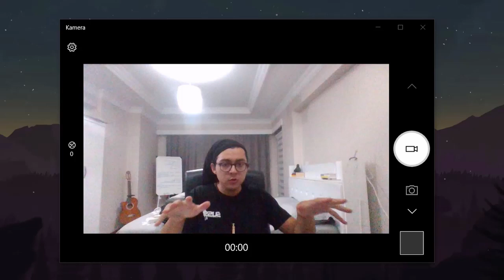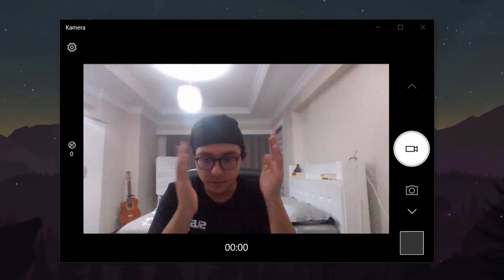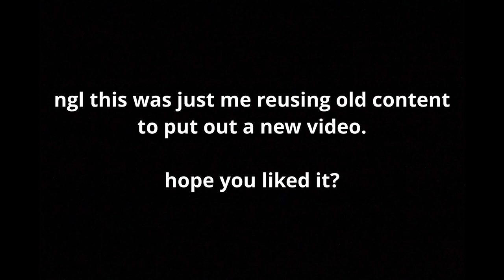brainflux.1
this isn't a live feed sadly. inside of my brain flows much more clockwise.